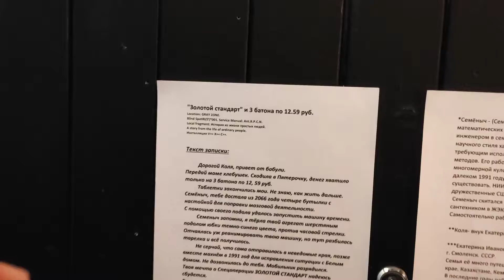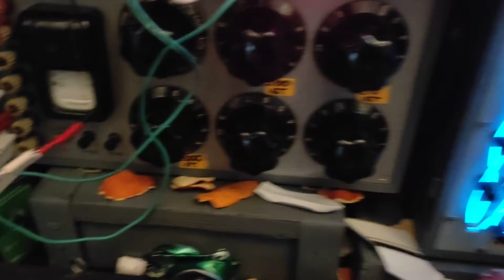Человек Арт-Объект Алла Зиневич- Developer: Oleg Nxt Curator: Evgenia Konovalova . Галерея Дверь.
Человек Арт-Объект Алла Зиневич-Developer: Oleg Nxt Curator: Evgenia Konovalova . Галерея Дверь. Арт-центр «Пушкинская, 10».4 этаж.